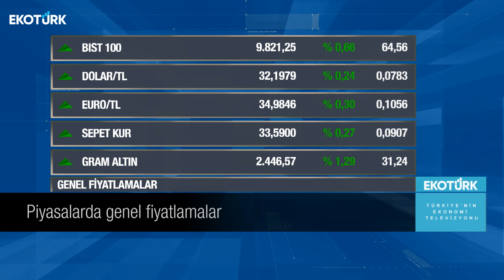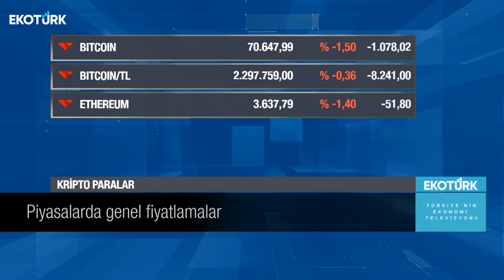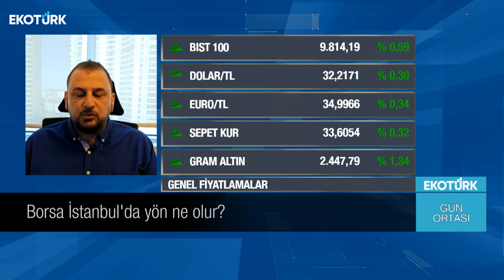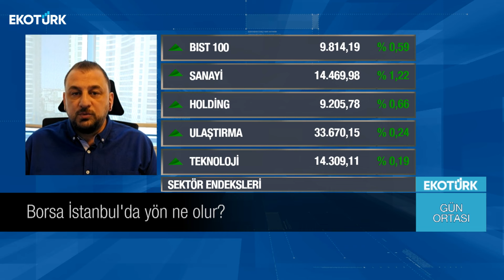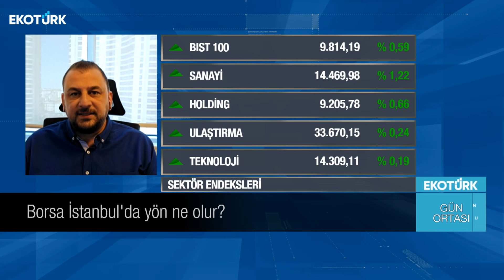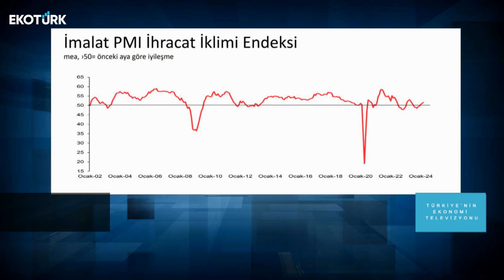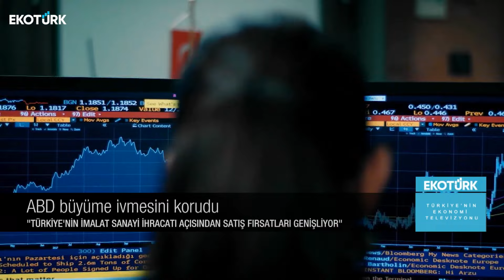Gün Ortası | Serkan Koç | Yusuf Doğan | Tuba Aşıcı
Gün Ortası'nda Tuba Aşıcı'nın bugünkü konukları; Serkan Koç ve Yusuf Doğan oldu.